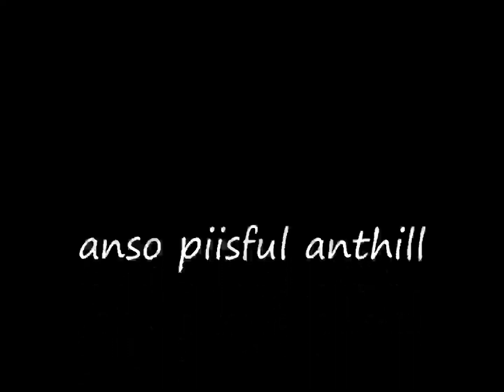bjorksoquiet.mp4 (PARTIAL)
This was originally uploaded by my dear friend david69 in 2007. A few years later, in 2012, all of his uploads mysteriously disappeared. I tried messaging him on AIM and Myspace, but to no avail. I was soon to find out that he had sadly passed away from a self-inflicted gunshot. This video is all I have of his.

R.I.P david69. :(